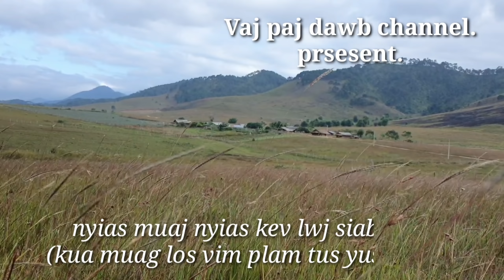Nyias muaj nyias kev lwj siab #91 (kua muag los vim plam tus yus hlub).